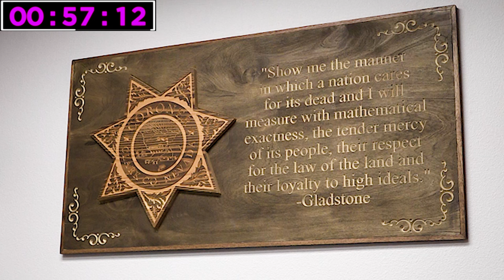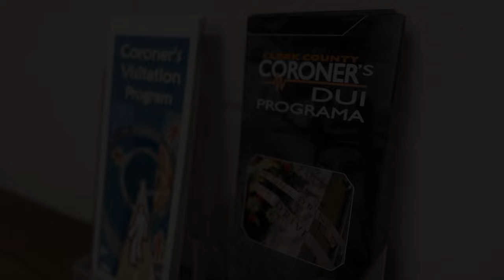Clark County Rapid Fire: Melanie Rouse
Get to know this extraordinary woman who has fearlessly taken on thrilling adventures like skydiving, shark diving, and white water rafting. From her military background to her life of public service, Melanie Rouse, the Clark County Coroner, has an incredible story. Join us in this episode of ClarkCountyRapidFire as we dive deeper into her journey.